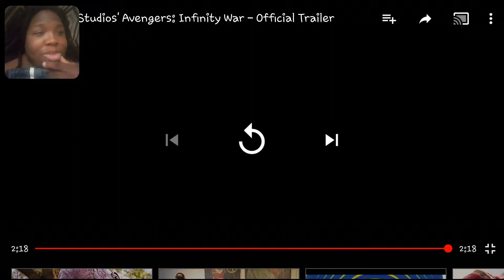Avengers Infinite War Trailer 2 (Reaction)